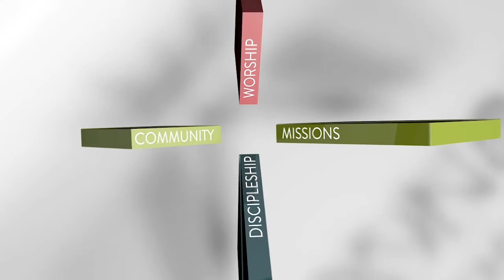Second-Ponce's 09-05-2021 Worship Service -- FULL VIDEO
Senior Pastor Dr. Dock Hollingsworth leads the September 05, 2021 service with the sermon, "On Behalf of the Hurting Ones" Sermon text: Mark 7:24-37 | Visit us for more information on our congregation.